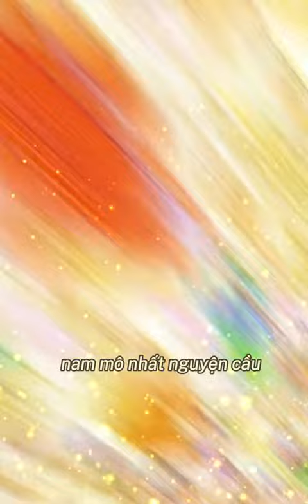Nam mô a Di Đà Phật